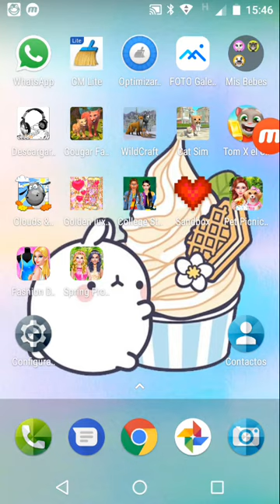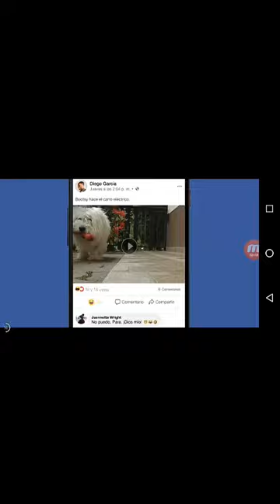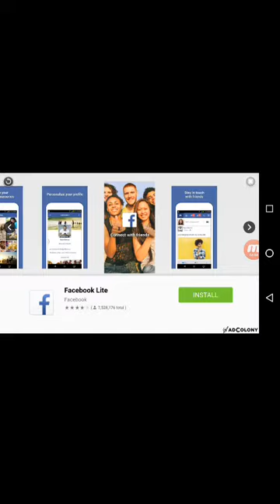Juego de Spring prom BFF makeover